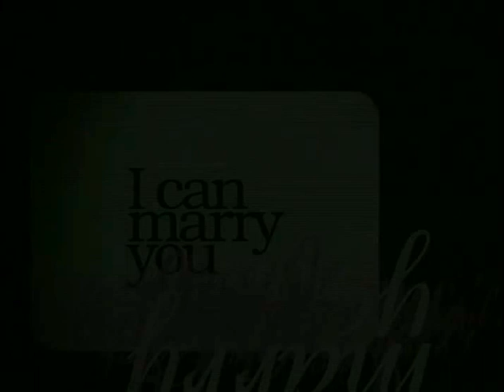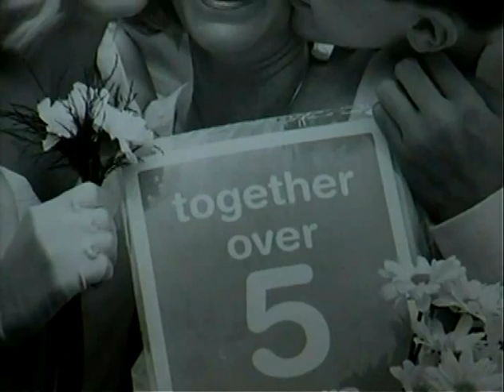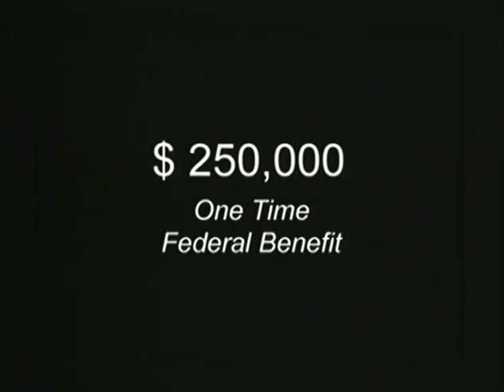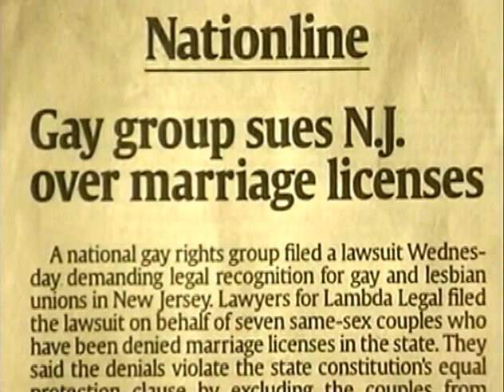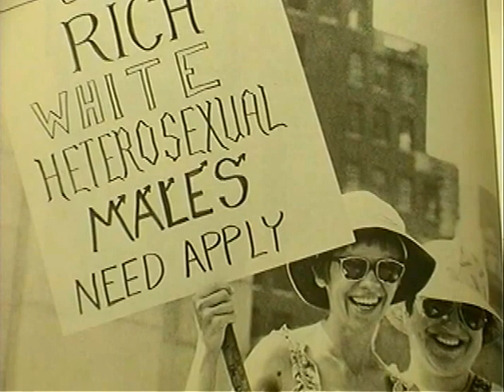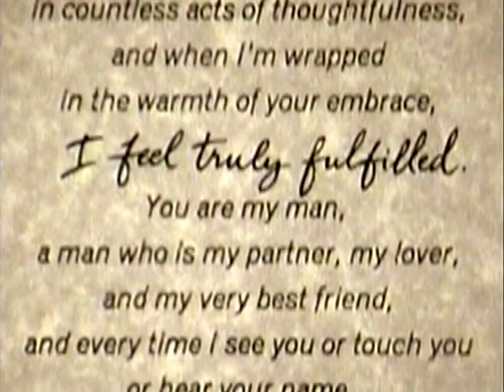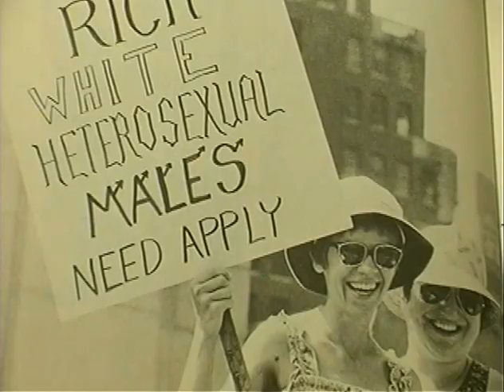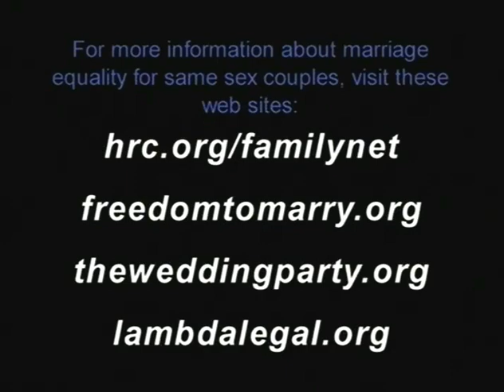I Can't Marry You - 2004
The relationships of 20 same-sex couples are examined in this documentary on why gay-marriage is needed. Directed by Catherine Gray, narrated by Betty Degeneres, mother of out celebrity Ellen Degeneres, and features interviews with attorney Evan Wolfson and author John J. McNeill.